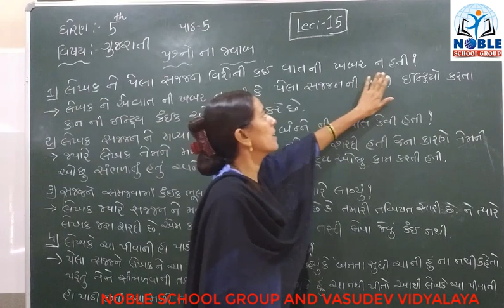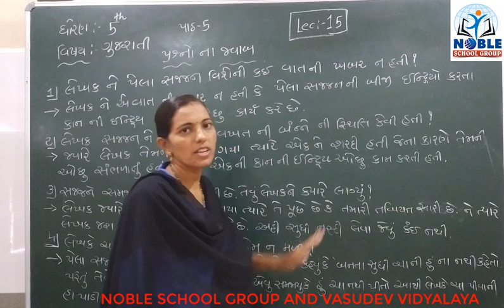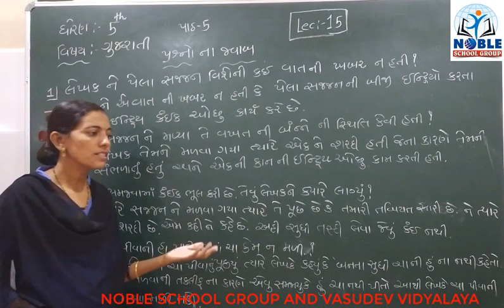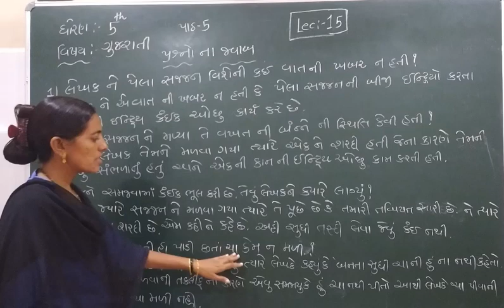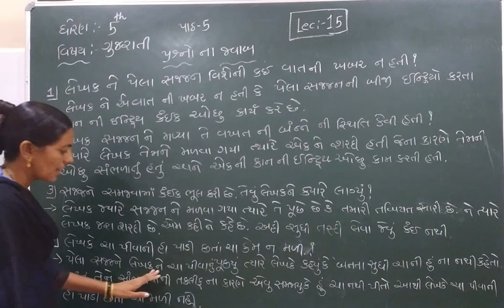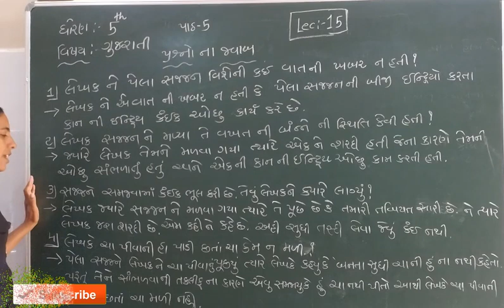STD- 5 (GUJARATI) (LECTURE-15)